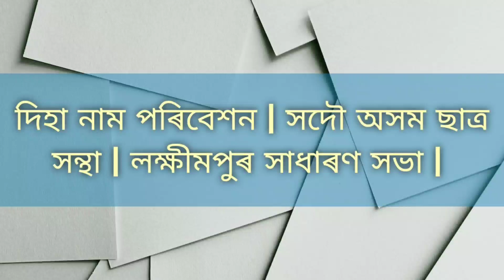দিহা নাম পৰিবেশন | লক্ষীমপুৰ সাধাৰন সভা | সদৌ অসম ছাত্ৰ সন্থা | Rinku's Visual Diary .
Welcome to a new video on my Youtube channel . In this video I have shown the Diha Nam which was sang during opening of the Mukali Hobha of All Assam Student Union , Lakhimpur Hadharan Hobha , 2022.